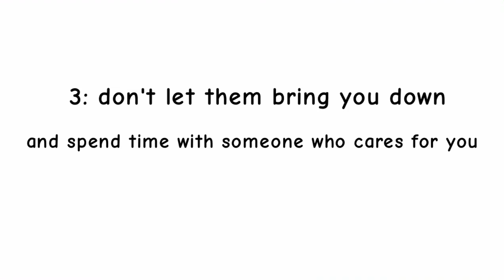How To Handle With Haters (with Jumpy Jumpster)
as a victim of cyberbulling and haters like me, i decided to make a positive animation with Jumpy Jumpster to spread a positive message for those dealing with things like this